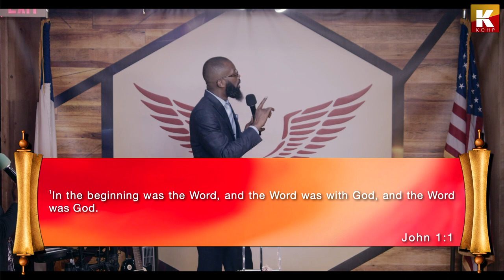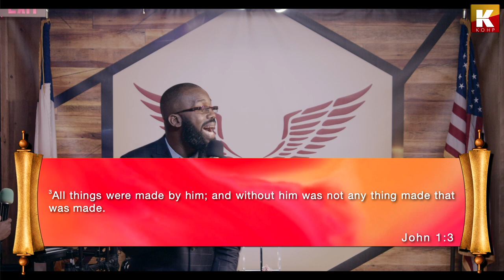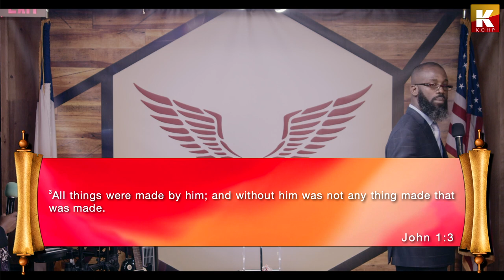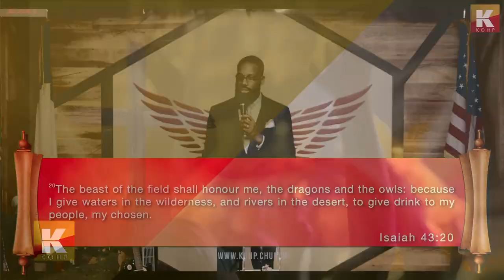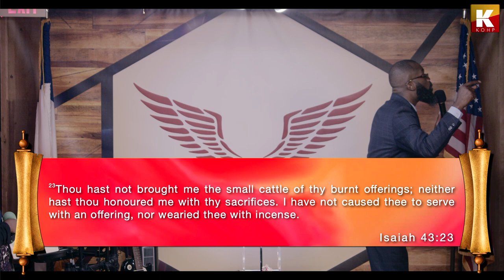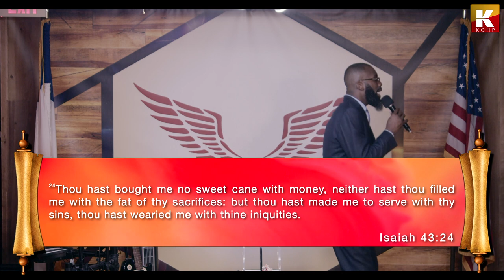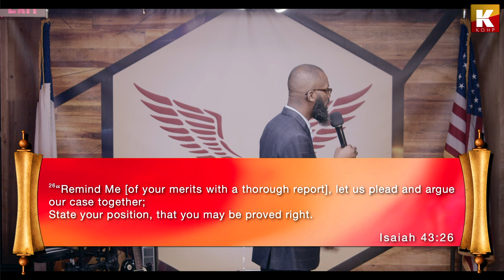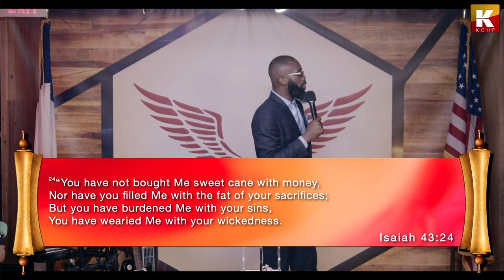In the beginning was the Word – John 1:1